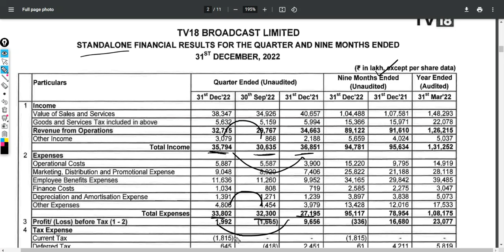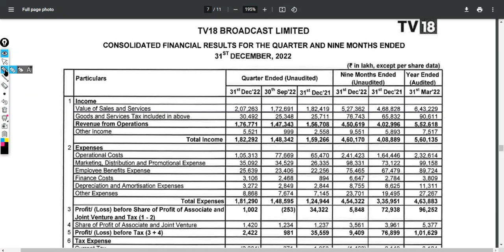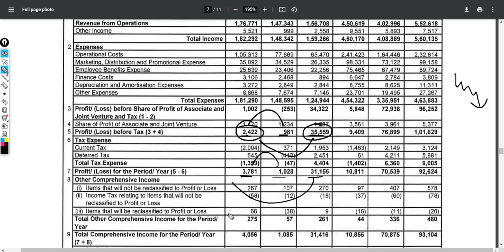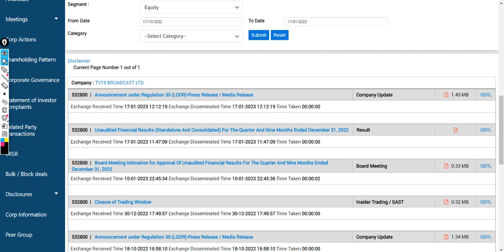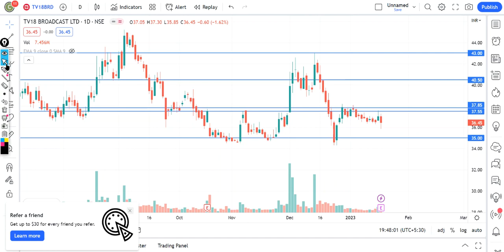TV18 Broadcast Q3 Result || Tv18 Broadcast share latest news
In this video I Have done fundamental analysis as well as technical analysis on TV18 Broadcast.